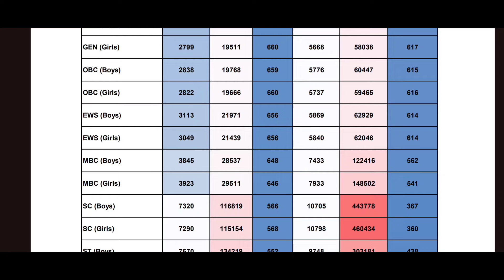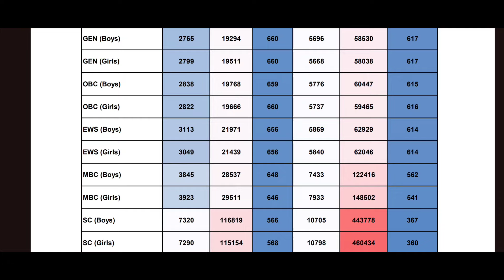Rajasthan Round 3 Revised cutoff || Dr Counsellor Neet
Rajasthan Round 3 cutoff category wise
Rajasthan round 3 Revised result